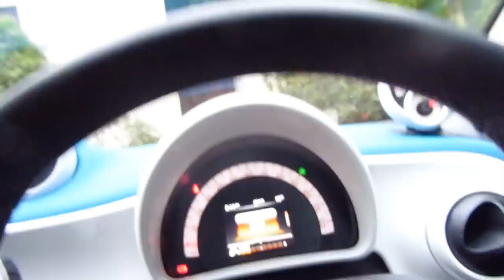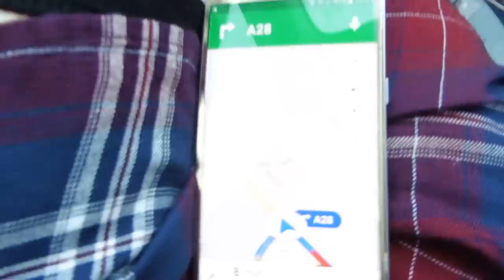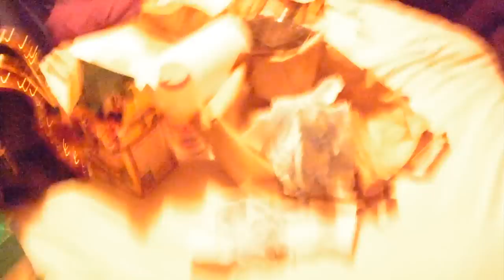UPSKIRTS, THIGH HIGH BOOTS, CASTLES AND GUNS - My First Vlog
My First vlog of a day out with my friend Leah (Leah Laya Laya ) and Carla. This was a great day out, trespassing, exploring a castle, walking in thigh high boots through the forest (ouchies), playing with guns (I'm a Lara Croft wannabe), All pics will be on my instagram (linked below). Giving you all cheeky upskirts unintentionally and finishing off with a take away and some Lambrini! Yum!  We are all transgender girls but that should not and does not mean we should hide away and be ashamed. Stand together and be strong! :-)

Music is free monetizeable music from Youtube and Final Cut pro sound clips are free monetizeable sound clips from iMovie.